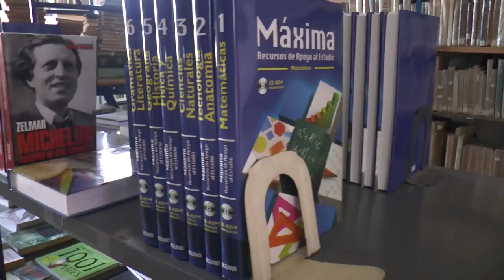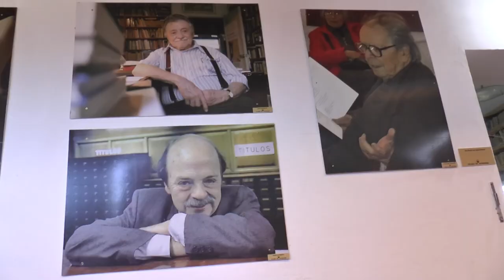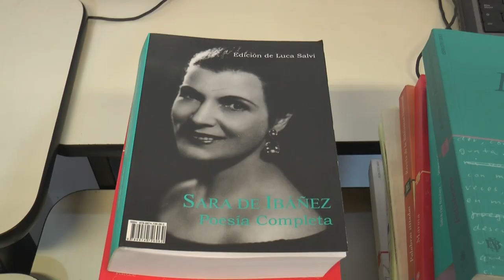Día Nacional de la Biblioteca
El jueves 24 de octubre se realizarán una serie de actividades en el marco del Día Nacional de la Biblioteca.